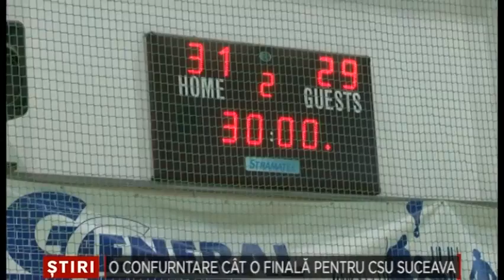O confruntare cat o finala pentru CS Universitatea